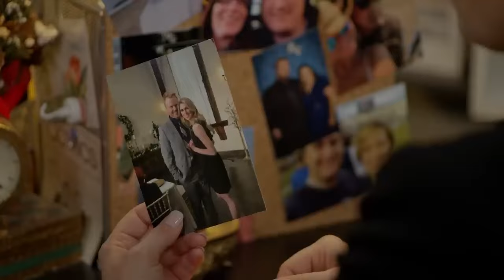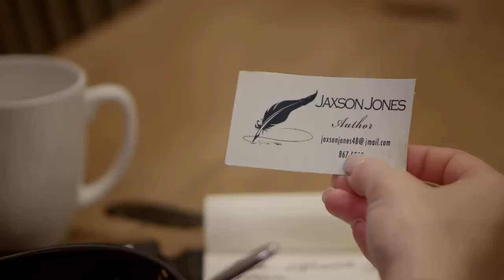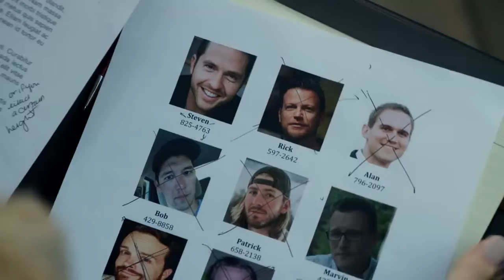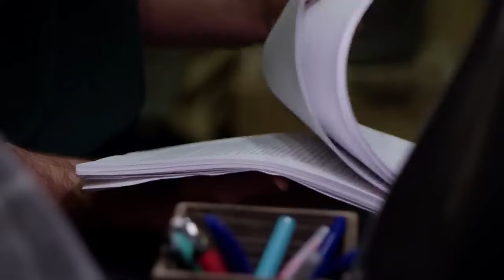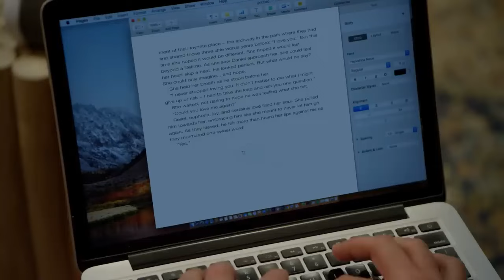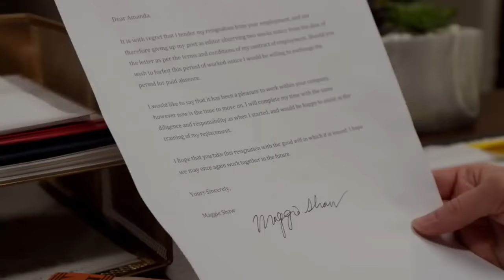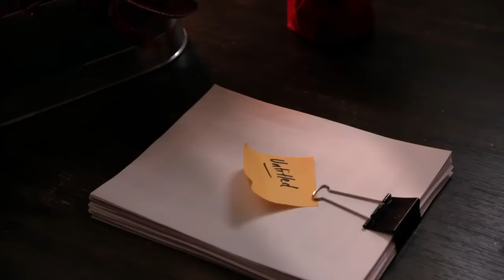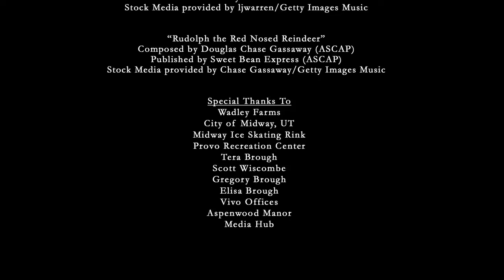CUPIDO EN NAVIDAD(PELICULA COMPLETA EN ESPAÑOL HD)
Explora el fascinante universo del cine en nuestro canal de YouTube, donde cada semana te sumergiremos en emocionantes críticas, análisis y recomendaciones de películas. Descubre joyas cinematográficas, conoce los entresijos de la industria y únete a nuestra comunidad apasionada por el séptimo arte. ¡Bienvenido a tu destino cinematográfico definitivo!"
Si quieres ver mas videos únete a mi grupo de telegram😍😍